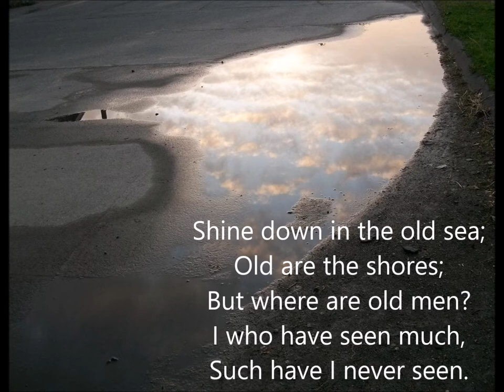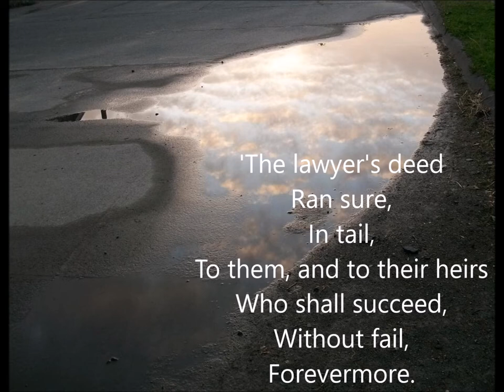Earth Song - Ralph Waldo Emerson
This starts off with a passage from "Hamatreya" also by Emerson.

The music is a small hand-held harp. The picture was taken on the bike path in Turners Falls Massachusetts